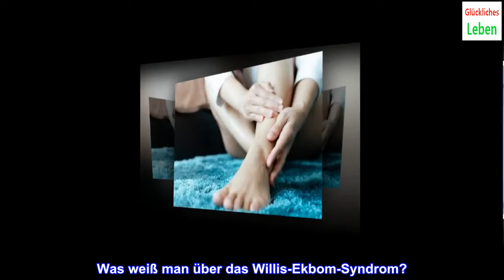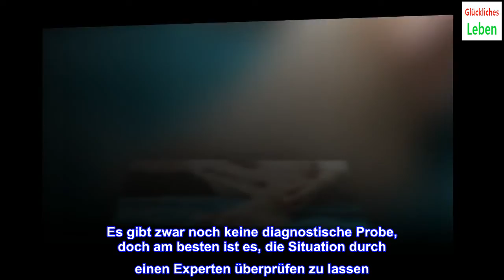Willis-Ekbom-Syndrom oder das Syndrom der ruhelosen Beine